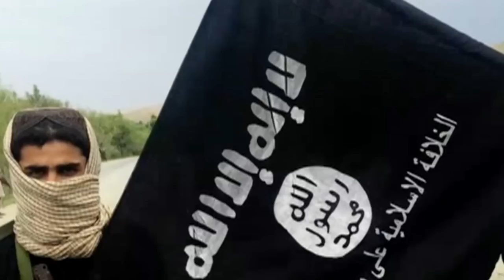Қундуз: Жангарилар орасида ўзбекистонликлари ҳам бор - BBC O'zbek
Марказий Осиёга бевосита қўшни Қундуз вилоятидаги жанглар тўртинчи кунига кириб бораркан, бундай баёнот билан Афғонистон Мудофаа вазирлиги чиққан. Вазирлик матбуот воизи Давлат Вазирийнинг Би-би-сига расман маълум қилишича, вилоят маркази Қундуз шаҳрида Толибон билан бир сафда Ўзбекистон, Тожикистон, Покистон ва Чеченистон фуқаролари ҳам жанг қилишмоқда. Аммо воиз жаноблари бу хорижий жангариларнинг сони ва қай бир гуруҳга мансуб эканликлари тафсилотларини очиқламаган. Ўтган йил Толибон билан иттифоқчиликда Қундуз шаҳрини бир муддатга босиб олган ва аксарияти марказий осиёлик экани айтилган хорижий жангариларни эса, вилоят масъуллари ИШИД гуруҳи аъзоларига нисбат беришган. Сонлари бир неча юз нафар экани айтилган бу жангарилар ўшанда толибларга бошчилик қилишган ва ҳаракатнинг 2001 йилдан буёнги энг йирик ғалабасини қўлга киритишини таъминлашганди. Афғонистонда фаолиятда бўлган ИШИД гуруҳи сафларидаги марказий осиёлик жангарилар аксариятини Ўзбекистон Исломий Ҳаракати аъзолари ташкил этишади. Тафсилотлари видеолавҳамизда – назардан қочирманг. Би-би-си Ўзбек хизматининг видеоларини да ҳам кўришингиз мумкин.